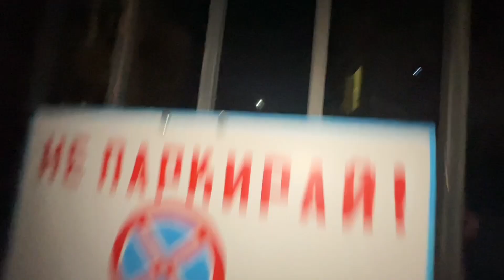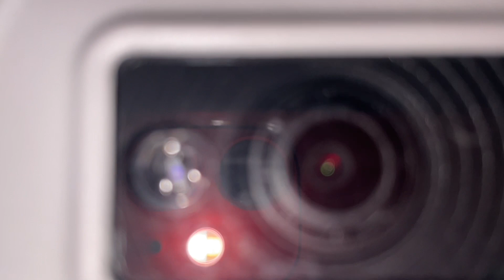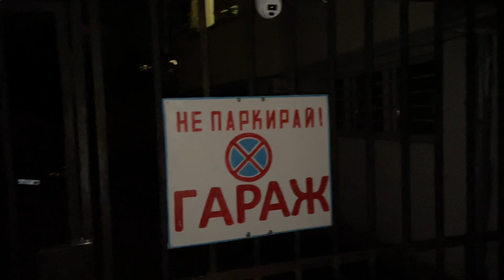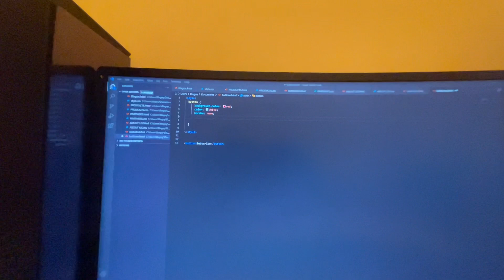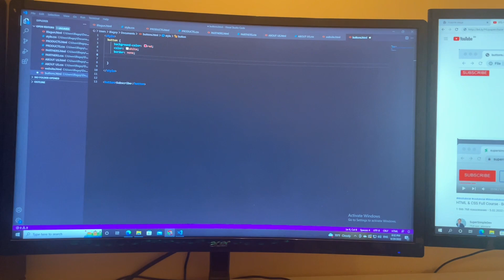НЯМАМЕ ПАРИ ЗА ДИЗЕЛ